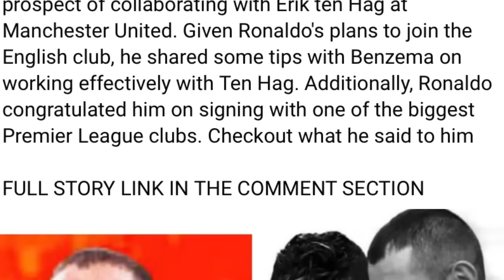lah ban nym leit shuh u benzema bad ka man united ba kren u ronaldo kumne ia u peit u kren kumno